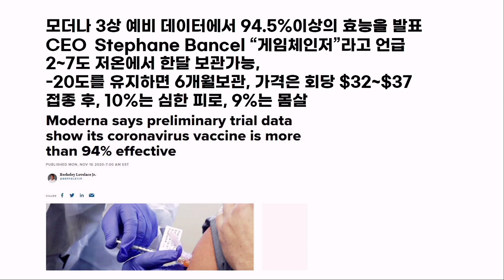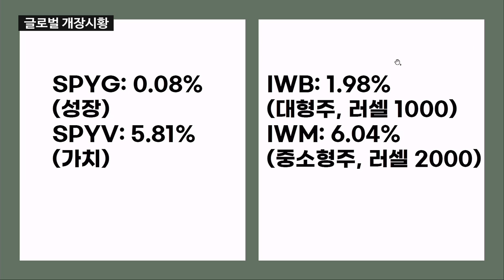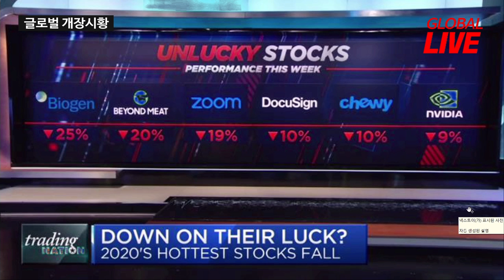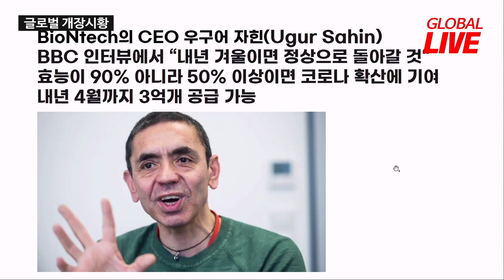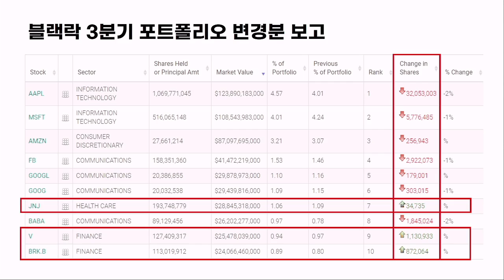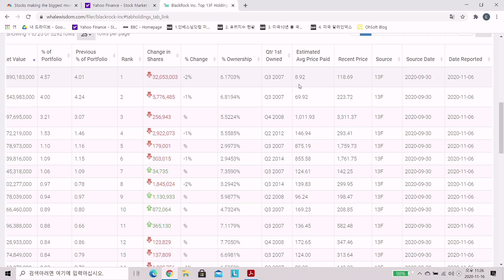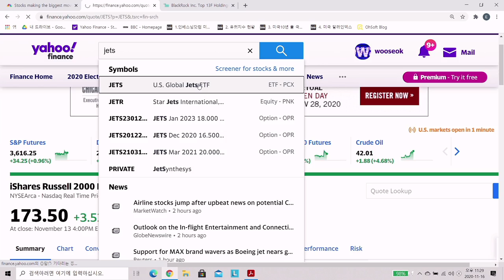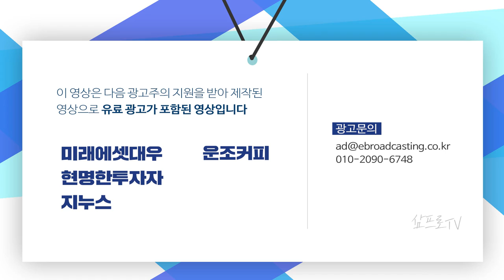'투자의 귀재' 버핏, 버크셔해서웨이 사상 최고치 f. 장우석 본부장